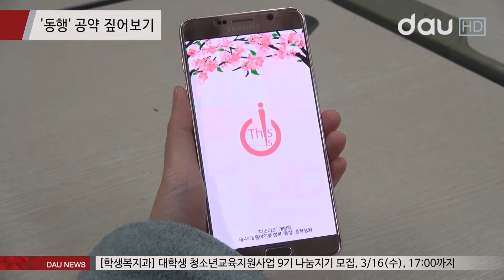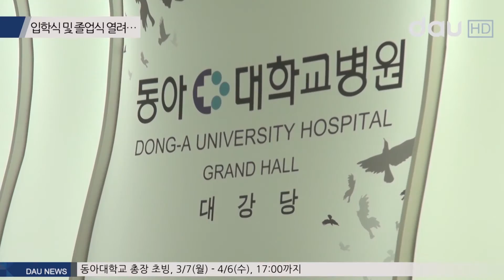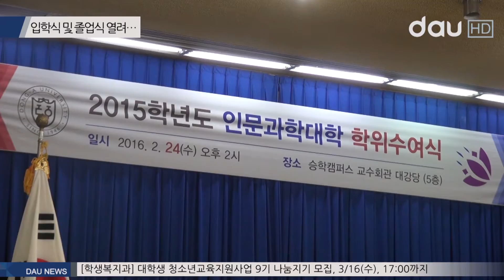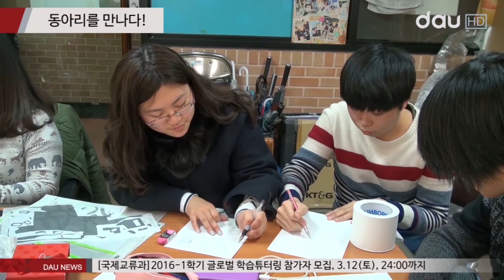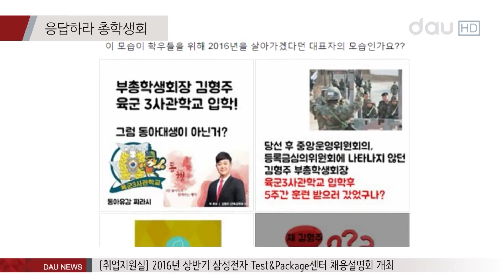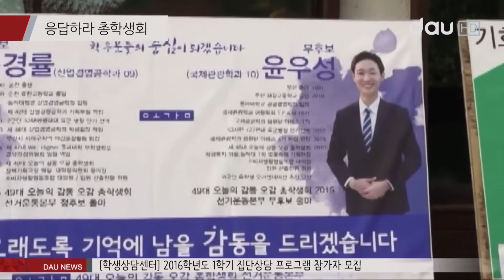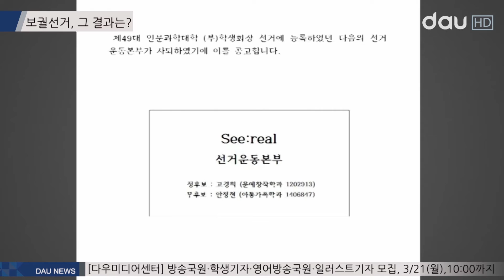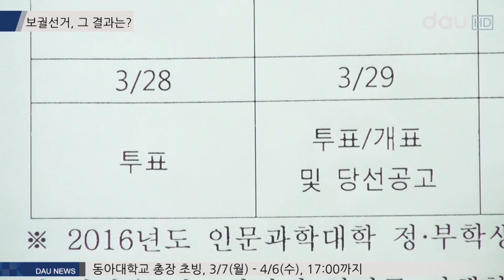3월 셋째 주 DAU NEWS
3월 셋째 주 DAU NEWS입니다.